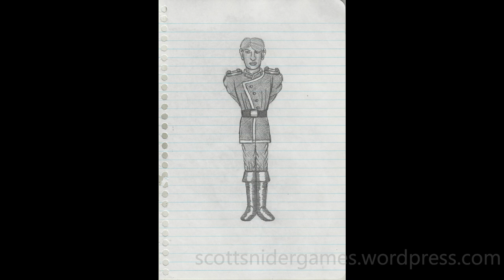Soldier Pencil Sketch Doodle Video #36 (03-18-2023)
A video of a pencil sketch doodle, of a soldier. Drawn by Scott Snider. Uploaded 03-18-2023.